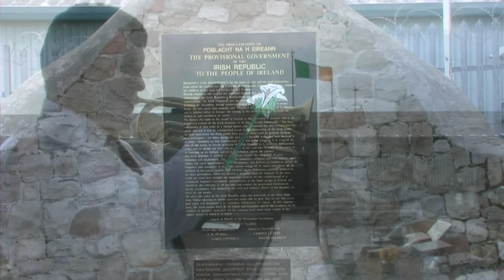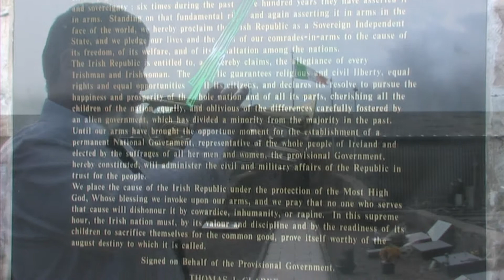Wear an Easter Lily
On this the 97th anniversary of the Easter Rising let us remember all our friends and comrades who gave their lives in the struggle for Irish Freedom.  Wear an Easter Lily and attend your local commemoration.